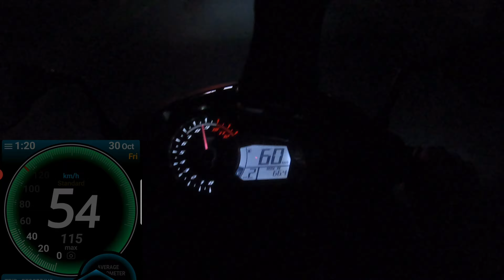Impresi Yamaha MX King (Motovlog 60) Versi Bahasa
Yamaha Jupiter MX KIng

Jupiter MX King merupakan salah 1 line up motor bebek mesin tegak dari yamaha dengan CC 150
Mesinnya identik dengan Yamaha Vixion
Untuk fuel consumption bisa dikatakan irit, dengan penggunaaan dalam kota banyak macet 1:35-40 dan luar kota dengan cara riding santai di 1:50
Seperti bebek super lain, MX King tidak begitu memiliki banyak tempat untuk variasi

Design : 7/10
Performa : 5,8/10
Handling : ?/10

Design tidak perlu dibahas ini subjective

Performa :
Karakter mesin MX King ini hilang ciri khas MXnya, dengan piston low compression, membuat tenaga MX King terlalu linear
baik akselerasi maupun top speed tidak begitu tinggi
dalam keadaan hampir diam akselerasi 8-100 pun (termasuk ke usable speed) terlalu lama, start tanpa bermain kopling angkanya masih sekitar di 14 detik
Top speed pun 115km/h (speedo 122)
mesin yg cukup disayangkan karna seharusnya bisa memproduksi lebih dari 16 BHP
dengan saingannya Honda Supra GTR, mesin MX King ini jelas tidak sebanding

Handling?
Tidak bisa begitu banyak bicara selain shock terlalu mpuk dan motor jadi bouncy

jadi dengan budget yg sama apa akan membeli Supra GTR?
tidak tetap pada MX King
mungkin ini bias
tapi yang saya lihat selama honda belum memperbaiki konstruk pada keteng dan cylinder head mesin Supra GTR
yang akan dibeli tetap MX King
terlebih senang dengan tuning
basic mesin MX King dari 2004 sekarang 2020 sama
sehingga afternarketnya vanyak, bahkan aftermarket eropa pun ada
mulai dari modifikasi sederhana sampai kelas berat semacam 6 speed 240cc ini sangat visible untuk Yamaha MX King

tapi untuk performa standard ini sangat disayangkan